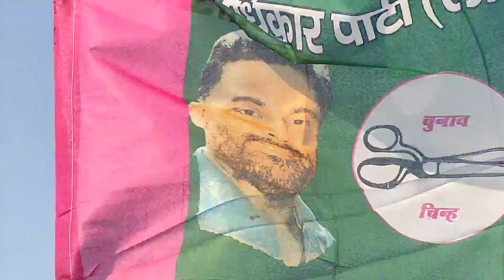पप्पू यादव के सामने ध्वस्त हुआ तमाम पार्टियों का समीकरण,पप्पू के प्रति ऐसी दीवानगी-जीत की निशानदेही